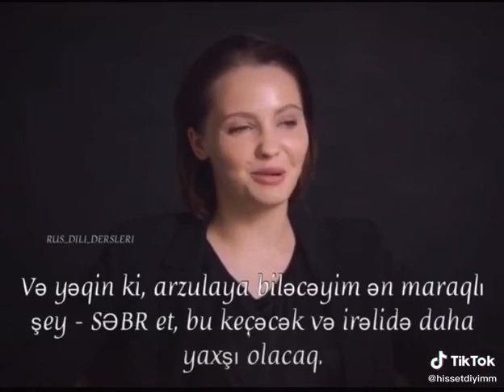SƏBR ET !!!🌷🌹🌷 Oz hisslərindən, öz arzularından qorxma. Bu çox vacibdir🌹🌺🌻🌼🌿🌱🌲🌳🌴🌷🌸☘⚘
SƏBR ET !!!🌷🌹🌷
Oz hisslərindən, öz arzularından qorxma.
Bu çox vacibdir🌹
Həyatda sənin səmimi arzularından və hisslərindən önəmli heçnə yoxdur🌺
Onun  uğrunda mübarizə aparmaqdan qorxma.🌻
Və yeqin ki, arzulaya biləcəyin ən maraqlı şey -SƏBR et, bu keçəcək və irəlidə daha yaxşı olacaq.🌼
SƏBR ET !!!🌹🌷🌹